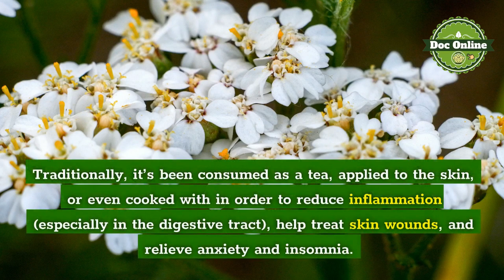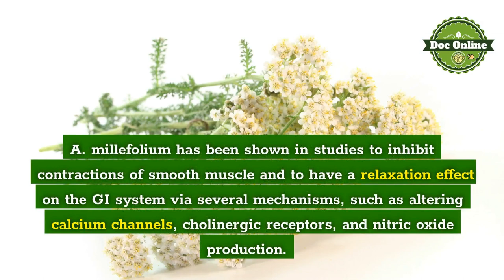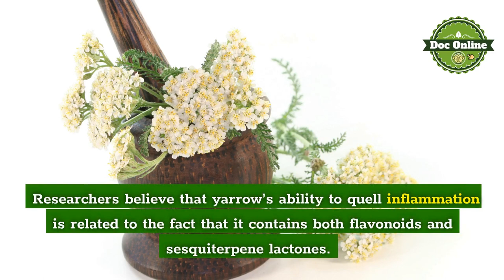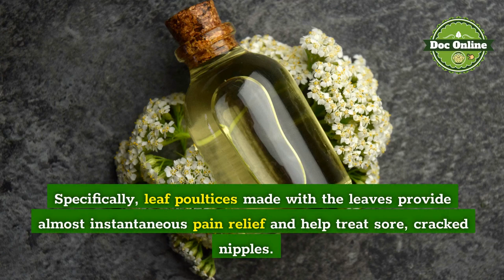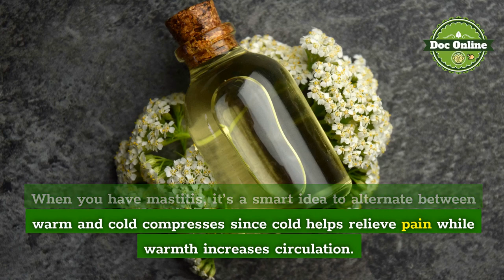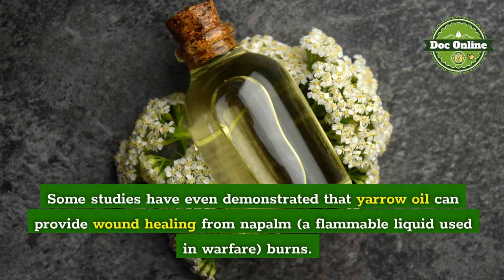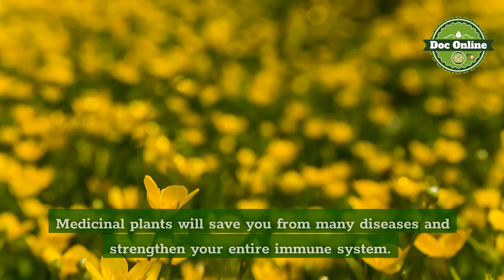What is yarrow herb good for?